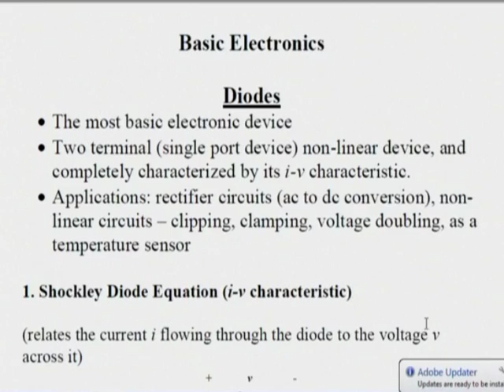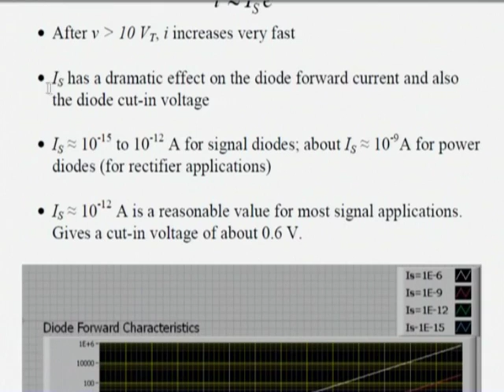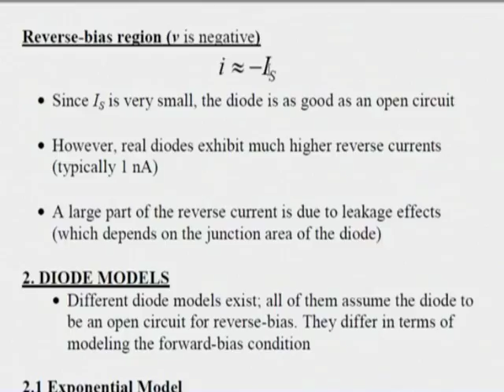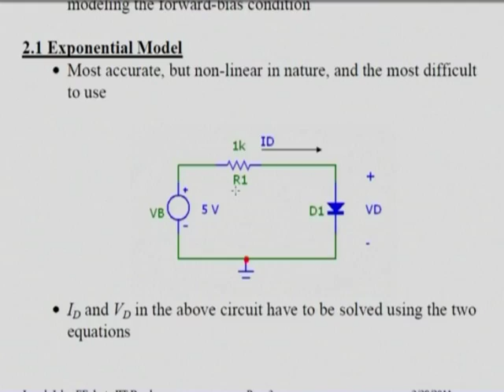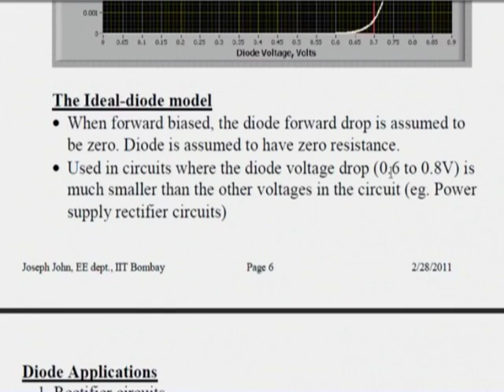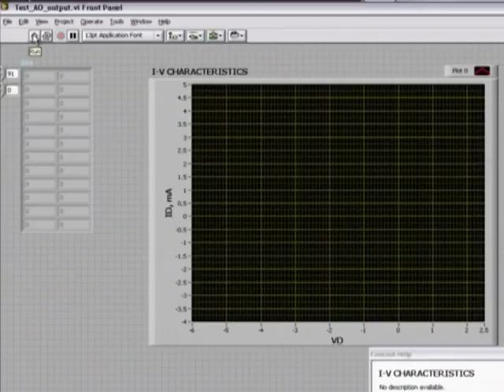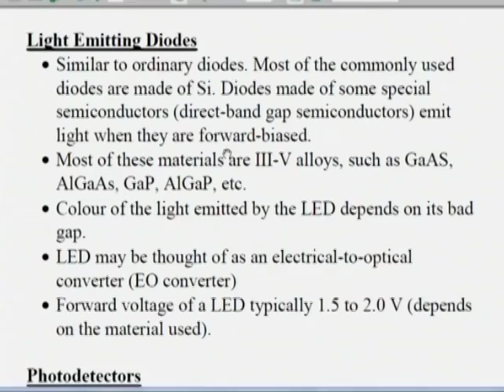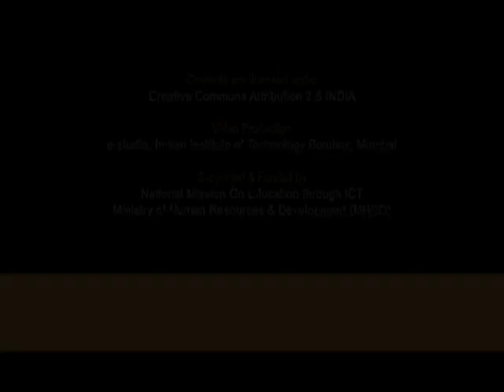BE C L1 Semiconductor Device - Diode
This is 1st lecture of Basic Electronics Workshop arranged for coordinators. It was
delivered by Prof. Joseph John from IIT Bombay.

In this session he talked about  semiconductor device diode, diode models, exponential
model, the constant voltage - drop model

The syntax used in the video title is as follows :
BE - Basic Electronic

This Basic Electronics Workshop for teachers was conducted from March 1 to March 5,

This workshop had been arranged for teachers who attended it at IIT Bombay as a
coordinator from the respective remote centers to get trained by IIT Bombay faculty.